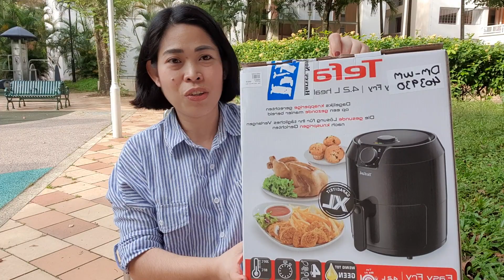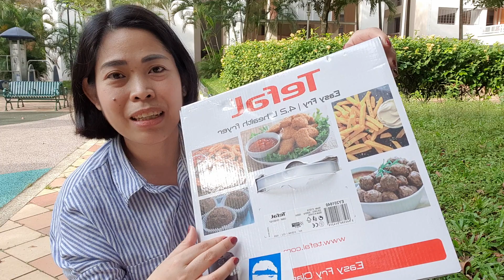TEFAL AIR FRYER 4.2L (XL) Unboxing & Quick Review (Manual or Digital)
Join me on unboxing my newly purchased Tefal Air Fryer. I will show you some important features and this video will help you decide whether to get a manual or digital air fryer.

Shoutout to:
Creamy Corner MNL by Arla